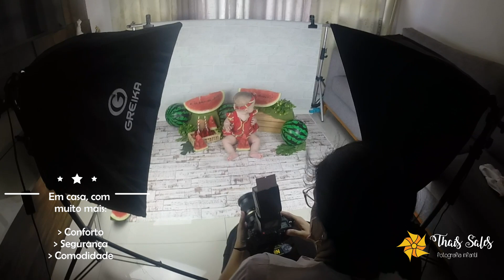ACOMPANHAMENTO DE BEBÊ / GIOVANNA - do 6º mês ao 1º aninho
[Vídeo dos Bastidores ]ACOMPANHAMENTO DE BEBÊ / GIOVANNA - do 6º mês ao 1º aninho

Vídeo dos bastidores dos Ensaios de ACOMPANHAMENTO da linda GIOVANA, do 6º mês ao 1º aninho.

Quer um lindo ENSAIO com lindas fotos?? Agende e garanta agora a sua data com muitas fotos lindas!!
★ TÓPICOS DO VÍDEO
▶ Ensaios de Acompanhamento
▶ Fotografia de bebê
▶ Acompanhamento de bebê